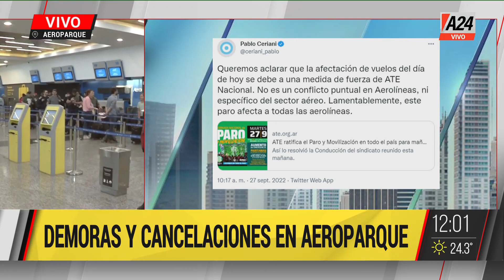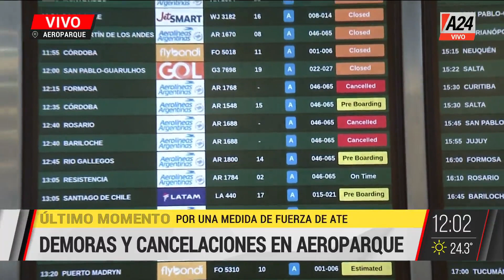Demoras y cancelaciones en Aeroparque por paro de ATE Nacional I A24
🔴 Demoras y cancelaciones en Aeroparque por paro de ATE Nacional. Hablaron los pasajeros afectados en diálogo con Facundo Pastor & Fabián Rubino, desde el lugar, para EquipoDeNoticias.